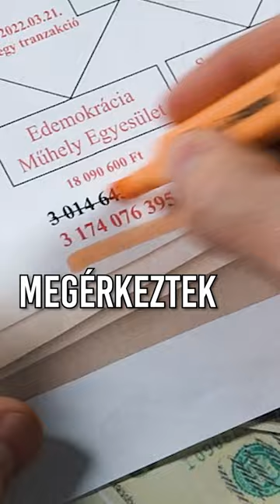A dollárbaloldal lebukott: Sorossal találkoztak Münchenben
Karácsony, Soros, MZP és Korányi is egy időben tartózkodott egy helyen az amerikai pénzek érkezése előtt. A dollárbaloldal lebukott.